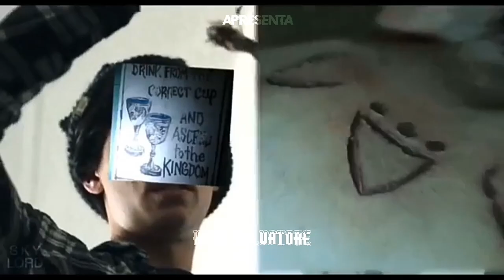➡ SE RIVERDALE FOSSE BRASILEIRO #2 ( ESPECIAL 500 INSCRITOS ATRASADO )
Se quiser fazer feat me chama 😀

✔Part 3?

▶Informações

⛥Editor de vídeo: powerdirector pro e kinemaster gold
⛥Editor da thumb: picsart gold

🏴aceito críticas construtivas

bye bye❤